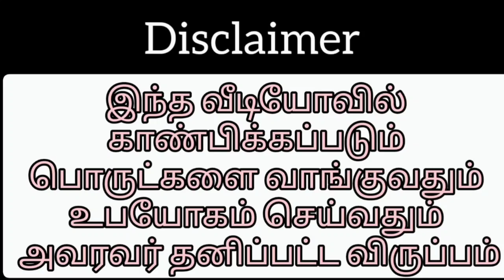Slate Pencil Small Box , Slate Chips and Grooves Packing Video 😍😍😍!!!